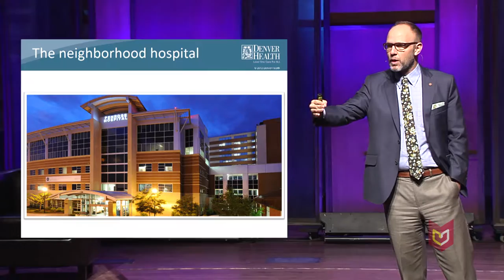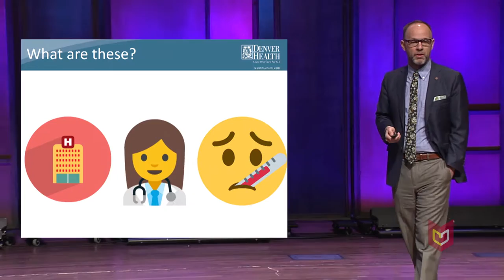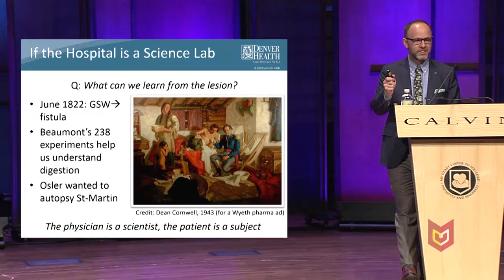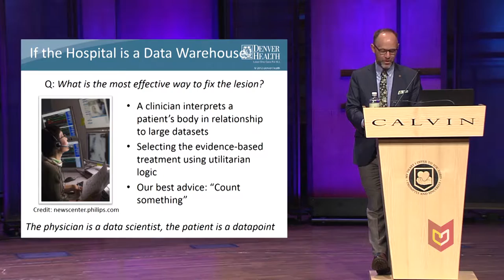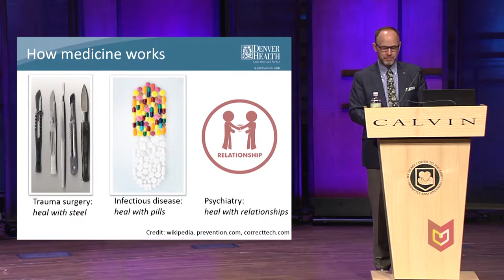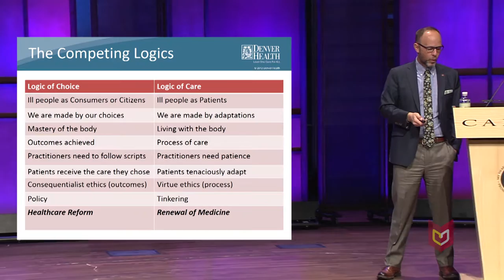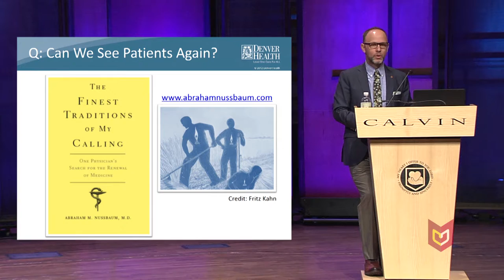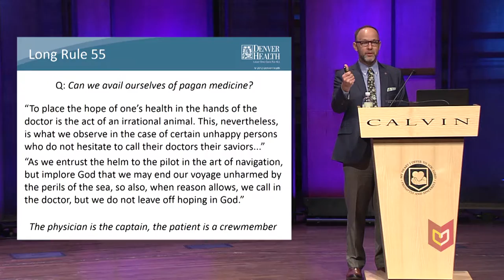Tinkering in Today's Healthcare Factories | Abraham Nussbaum | Calvin University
Abraham Nussbaum, physician and author of the memoir, "The Finest Traditions of My Calling: One Physician's Search for the Renewal of Medicine."